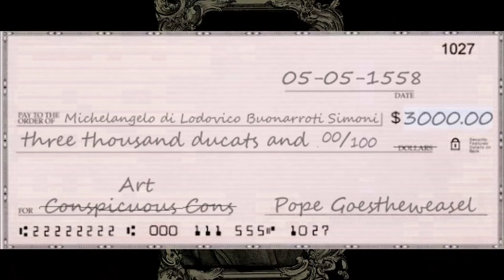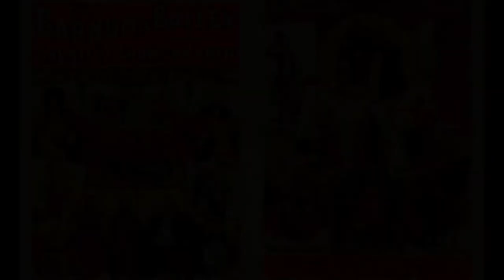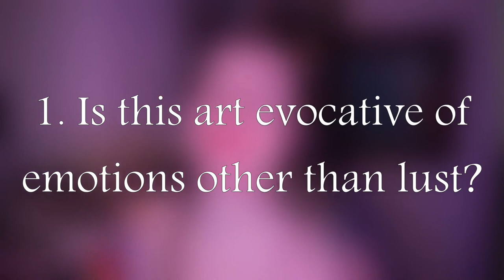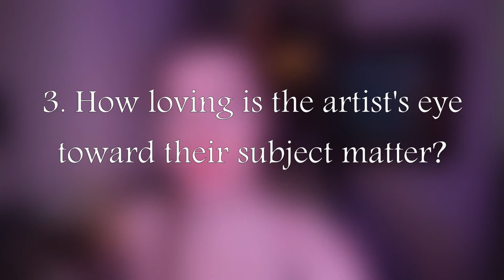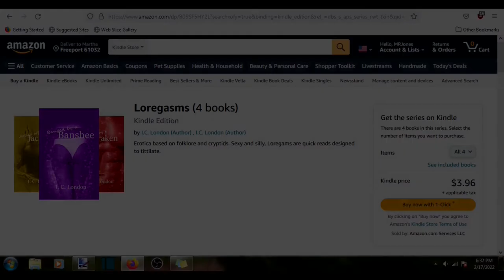Art, Sex, and Genre Nuance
So some time after my publisher recruited me to see what I could write in the realms of silly, bite-sized erotica, I had some questions about whether there was a difference between it and pornography other than a negative stigma. This video contains some of my findings / conclusions.

00:24 The Fig Leaf Campaign
01:30 The Problem with Prudes
02:03 The Knowledge-based Solution
02:39 The Etymology of "Pornography" and "Erotica"
03:17 The Artist's intimacy with art
03:49 A sex worker's perspective on pornography / erotica distinctions
04:21 How pornography *can* be inclusive and affirming
05:03 What this all has to do with writers
05:38 Erotica vs. Romance
06:06 Questions to ask when assessing a work for eroticism

Naughty fantasy stories to keep the publisher's lights on by:
*Folklore that F***s by I.C. London*

*Multiple Loregasms by I.C. France*

And some less than fantastic puppetry (my stage instructor would kill me. On the astronomical chance you see this, sorry, Ms. Steele)

Should you want to know more about the Urban Justice Center as clumsily-but-sincerely mentioned in this video, here's the address at which I found them:

There are other organizations out there who do both similar and great work, but these are the folks who impressed me the most.

If you don't trust me (and who could blame you) / want to read up on similar materials to see if you come to a different conclusion, here are as many sources as I can remember using:

 (um, I actually found what look to be some more comprehensive sources *after* I made the video. Sorry about that)